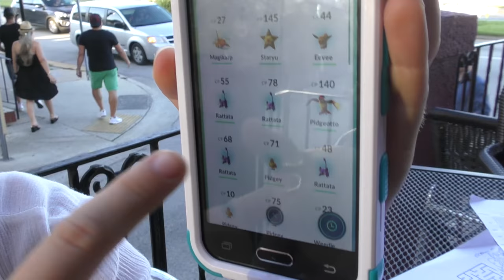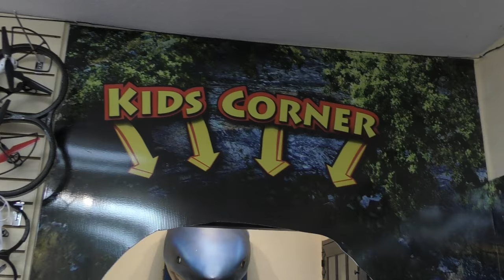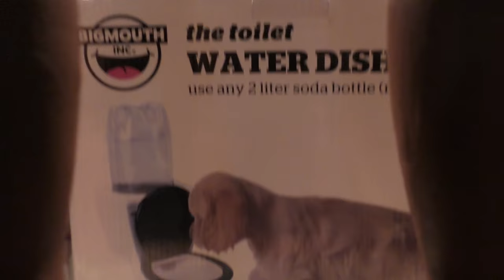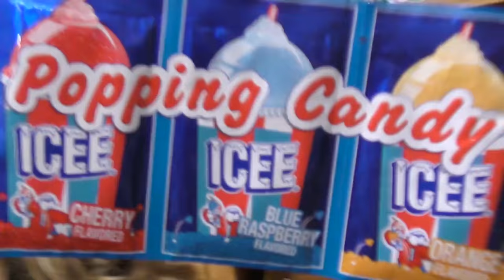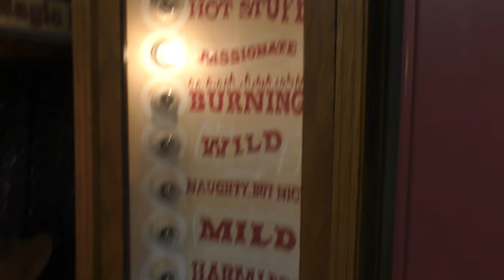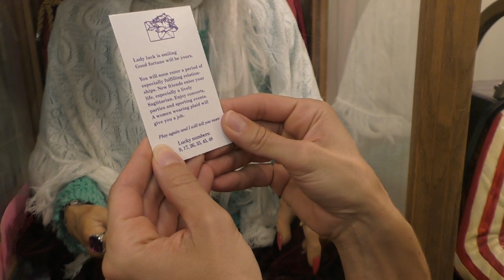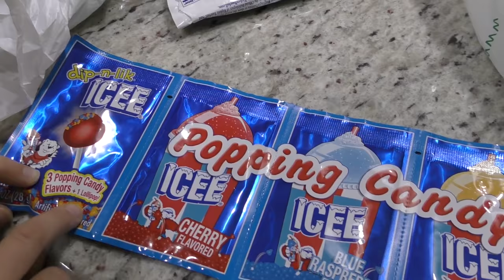WHY IS KAYLA STUCK IN A CORNER?😱 | We Are The Davises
We spend the day in St. Augustine. Dinner at Meehan's and ice cream for dessert. We venture through the old part of town with all the cute shops and find all kinds of goodies. the kids end the evening with a gross soda challenge. Don't forget to vote on which one you'd rather drink!

Musical.ly:  wearethedavises